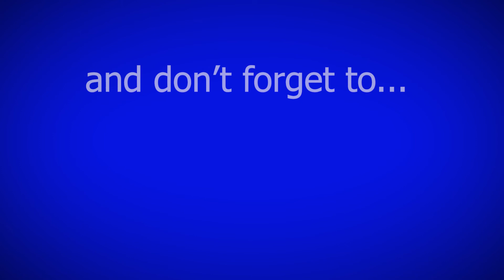Gabriel Rodriguez Roig Tutor Profile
At Sapneil Tutoring, we are extremely proud of each one of our excellent tutors. Get to know a little bit more about who you'll be tutoring with!

Today, we get to know a little more about Gabriel!

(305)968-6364